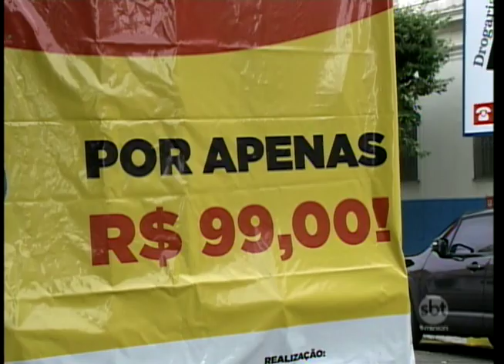Seja Digital faz feirão para vender kit digital para quem não faz parte de programas sociais